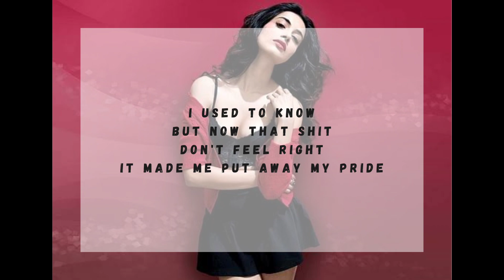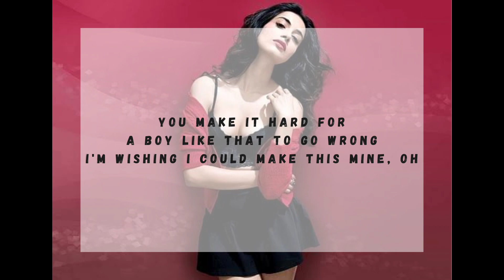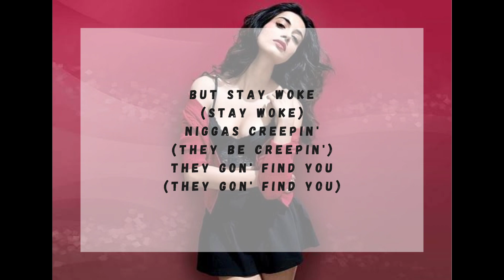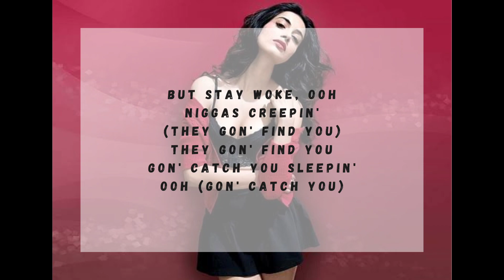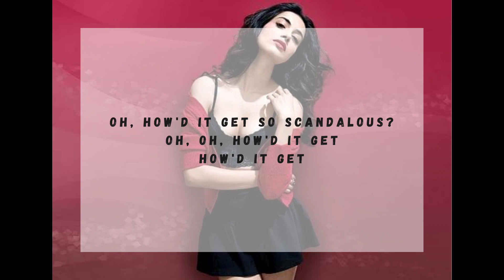Redbone - Childish Gambino (Sped Up) Lyrics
🌟 This video, music, and picture are not intended for copyright infringement, all rights and credits are reserved for the respected owner, so if any models, producer, singer or label has an issue with this song or picture, please get in contact with us and we will be happy to delete it immediately, thank you